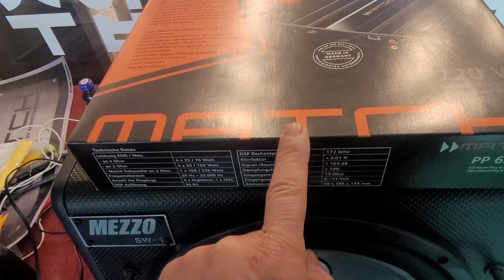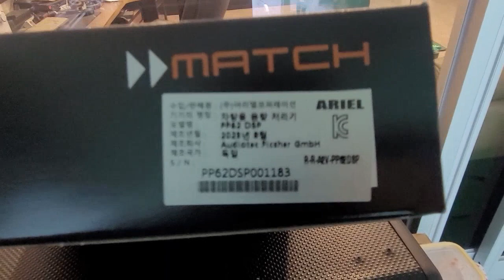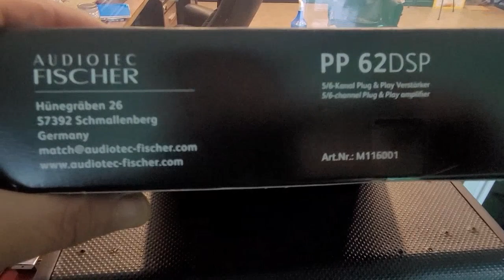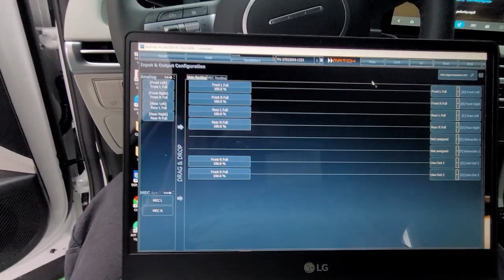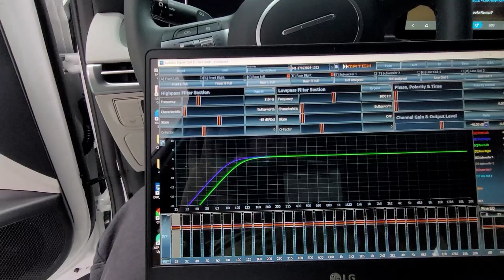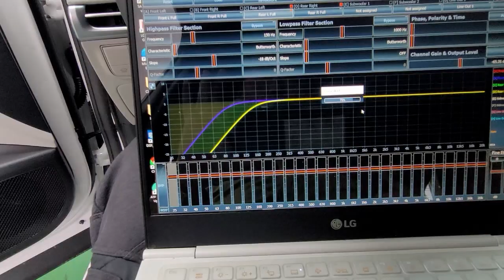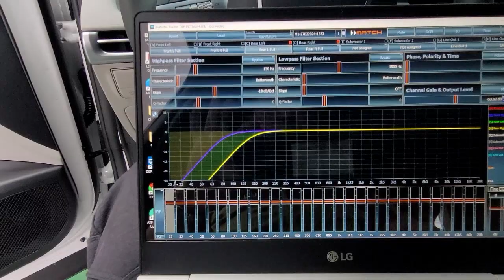투싼신형 매치62dsp 레인보우스피커 가성비 최고의 스피커 울산카오디오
35년 카오디오 장인]
저희는 35년 오직 한길만 고집하는 정통 하이파이 업체 입니다
헬릭스 / 매치 브락스 dsp 튜닝 전문점
전국 적으로 튜닝은 소문난 곳입니다
35년 경력의  노련함이 있습니다